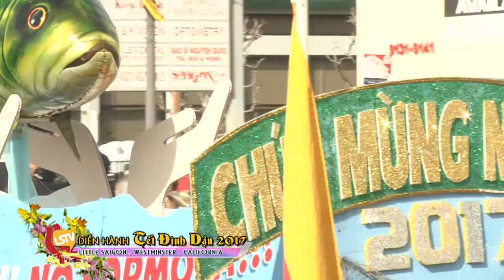DIEN HANH TET 2017 02 04 Part 10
DIEN HANH TET DINH DAU 2017 TAI LITTLE SAIGON 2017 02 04